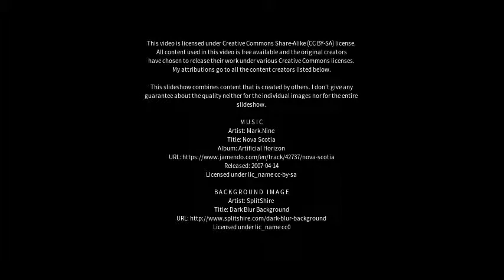Best places to visit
Best places to visit - Campbelltown (Australia) Best places to visit - Slideshows from all over the world - City trips, nature pictures, etc.